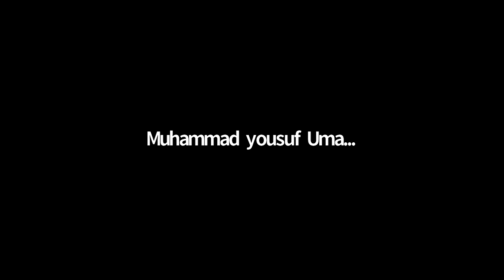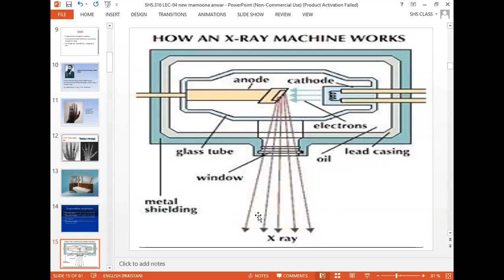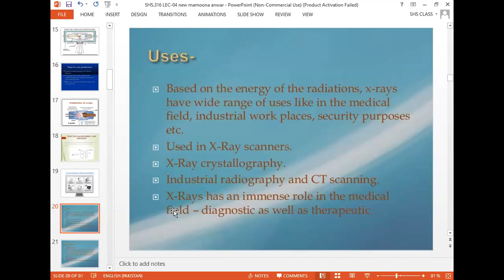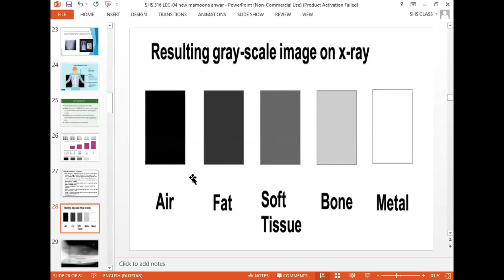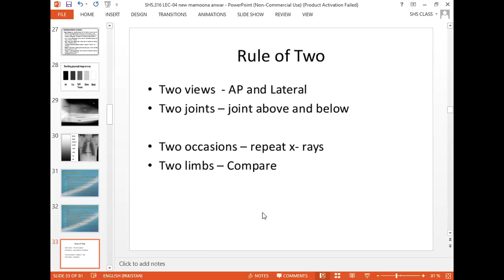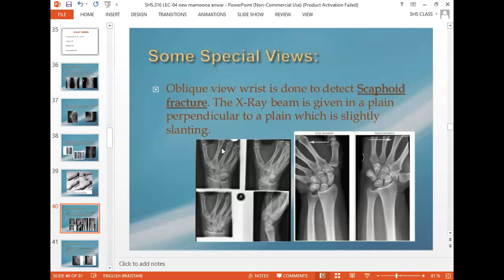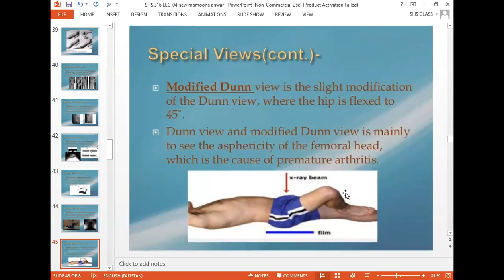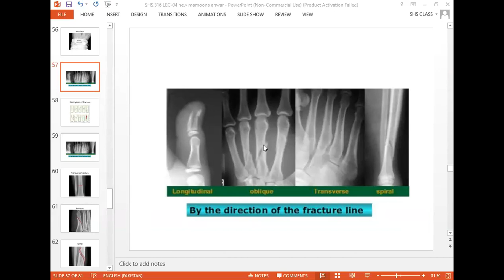Radiology and Diagnostic Lecture 4 | SHS 316 Lecture 4 | Dr Mamoona Anwar